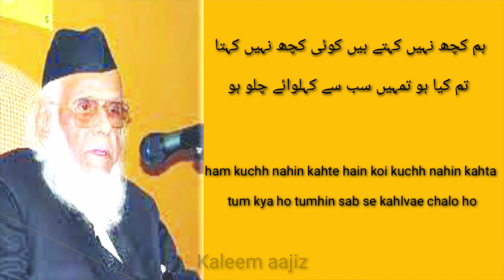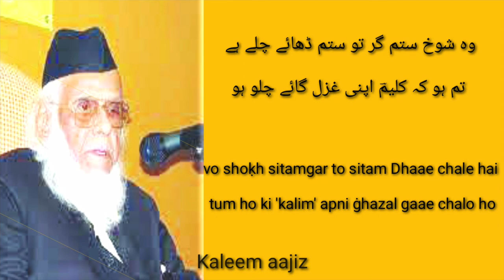is naaz is andaaz se tum haye chalo ho || kaleem aajiz classical ghazal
Hello Gayes-
Me shanky Khan Organizor of This Channel.

You Will See My Channel Shanky Khan.

Friends In This Channel You Will See All Types Shairy.

About Channel:- motivational poetry only

This Channel Made For Only Shayari Videos.

          Friends:-
You Will See My All Videos And New Videos.

Friends Thanks For Visiting My Channel.

(Like, Shair, Comment)

video is for education purposes only. Disclaimer under section 107 of the copyright act 1976, allowance is made for "fair use" for purposes such as criticism, comment, news reporting, teaching, scholarship, and research. fair use is a use permitted by copyright status that might otherwise be infringing. non-profit, education or personal use tips the balance in favor of fair use.